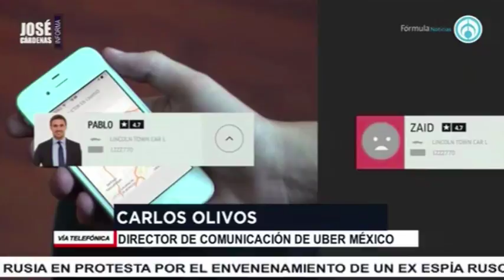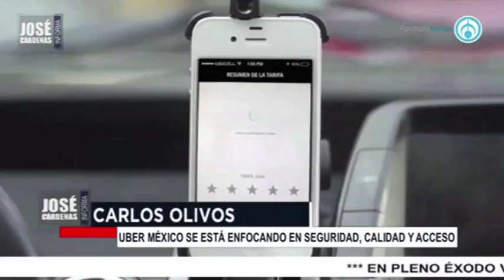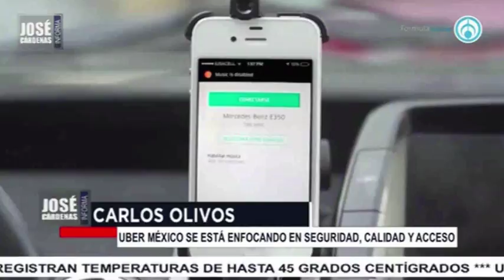Carlos Olivos, director de comunicación de UBER México, en entrevista con José Cárdenas informa